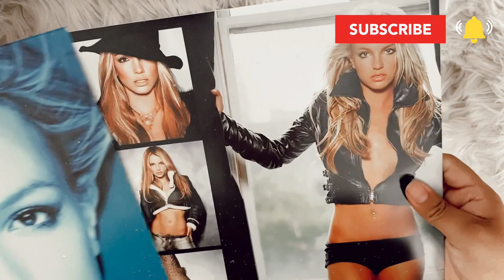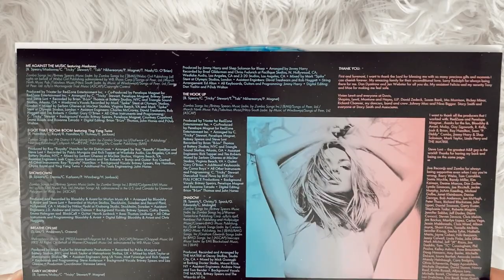britney spears - in the zone (vinyl unboxing) | urban outfitters exclusive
social media ☆彡